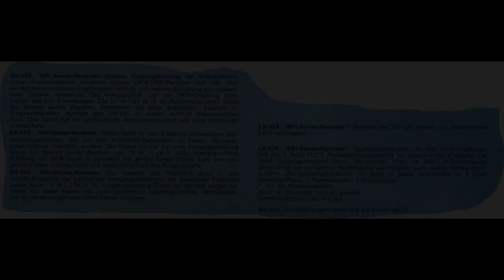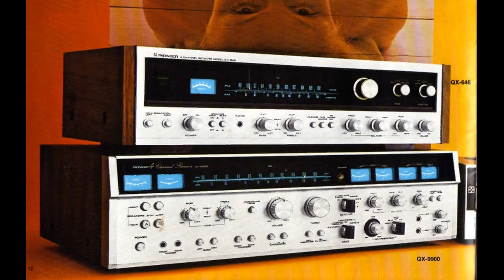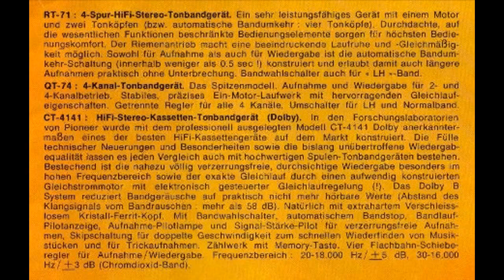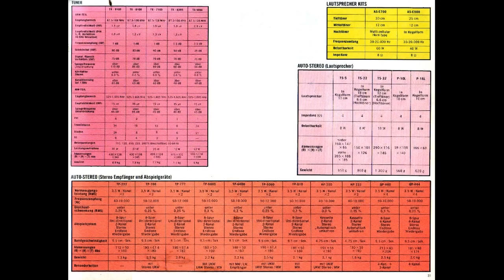Из Каталога Pioneer - Стерео компоненты Pioneer Hi-Fi — Из Каталога(1973-74).